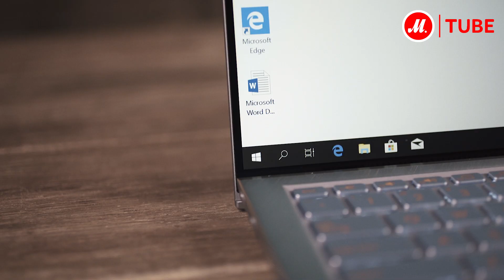Обзор ультрабука ASUS ZenBook S13 UX392FN с wow-эффектом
Новый ASUS ZenBook S13 UX392FN весит чуть более 1 кг, что делает его незаменимым для работы, учёбы и путешествий. Стильный и производительный ультрабук справится с рендером видео, обработкой фотографий, стандартными офисными программами и интенсивным веб-сёрфингом.

Почти безрамочный экран передаёт реалистичную, яркую картинку. Два встроенных вентилятора обеспечивают защиту от перегрева. Разблокировать устройство можно с помощью сканера отпечатков пальцев или функции распознавания лица.

Подробнее в нашем обзоре!